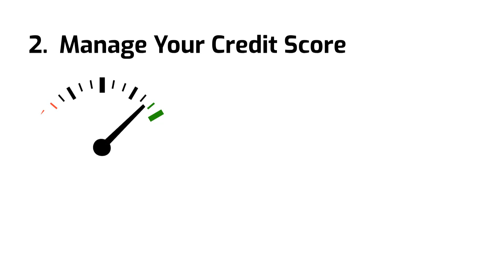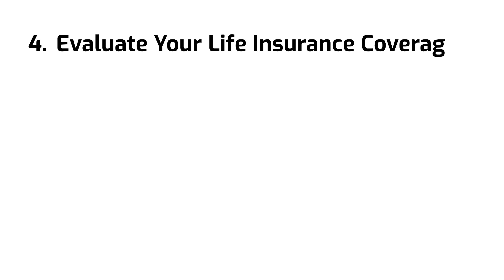4 Crucial Tactics For Your Family To Avoid Financial Hardship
Even if you're good at math, it's difficult to handle your own money. Taking care of your money may be easier when you're single, but things change when you have a family. As your family grows, so do your bills and costs. Unexpected things like this pandemic can kill people, put people out of work, and close down businesses. Unexpected things like these can put your family in a lot of financial trouble. But don't worry, there are some things you can do to get your family's money under control. In this video, Advantage Insurance Solutions shows you 4 important ways to keep you and your family out of financial trouble.